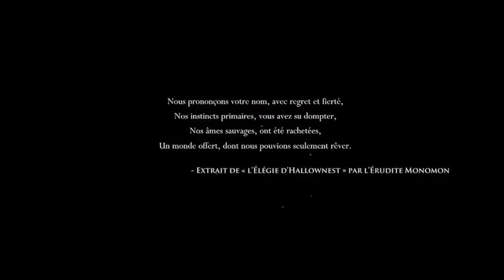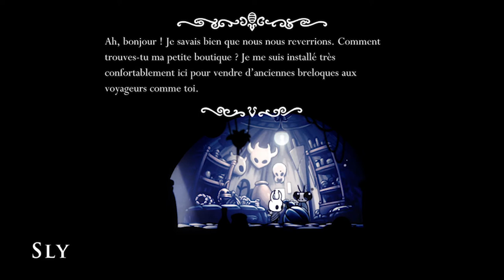éssais de jeux - hollow knight/vidéo 22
je commence une nouvelle aventure dans la ville de hollownest